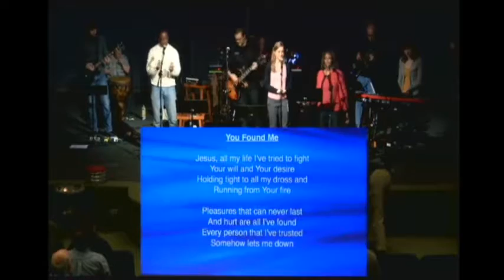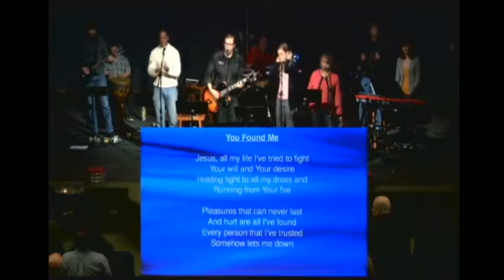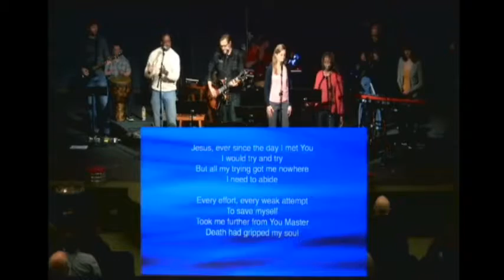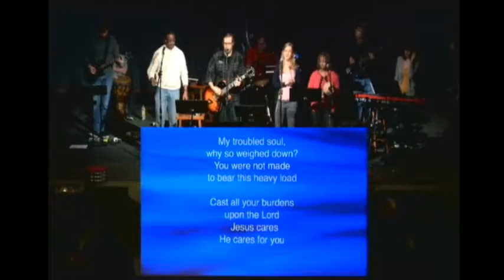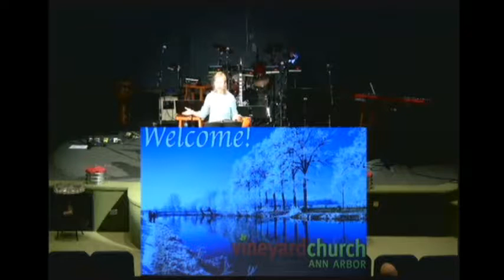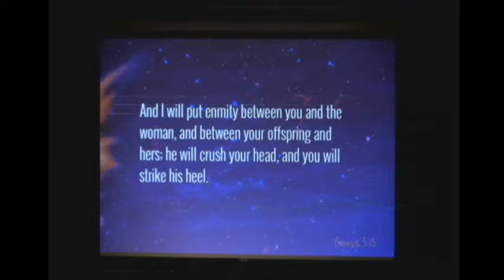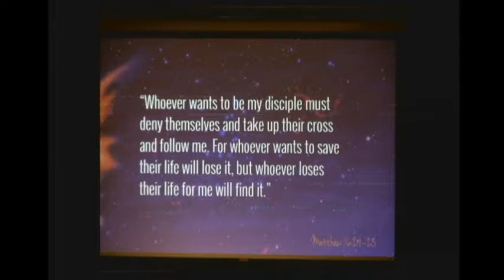Recieving the Promise [January 08, 2016]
Recieving the Promise [January 08, 2016] - Captured Live on Ustream